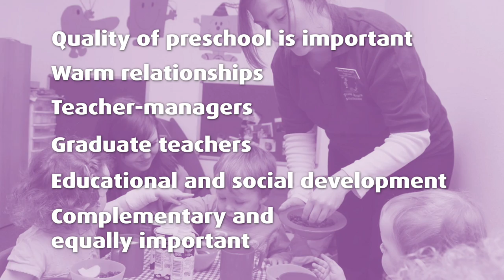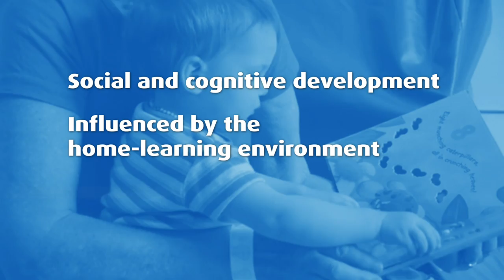Early Years: The Evidence Chapter Five: Social, Emotional and Cognitive Development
Overview of health inequalities and the factors that influence them in the early years.